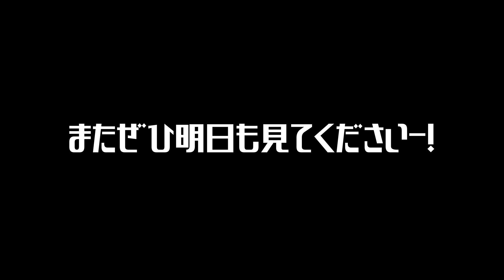家で延々とダーツを投げ続けた休日【毎日ダーツVLOG 690日目】